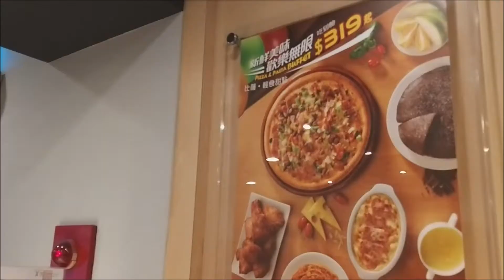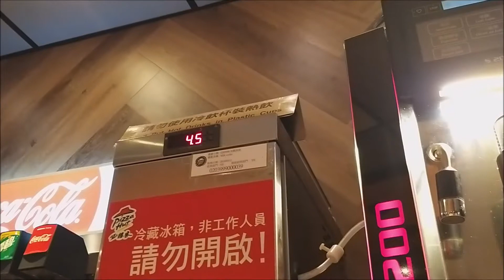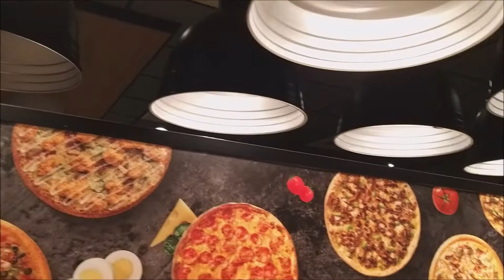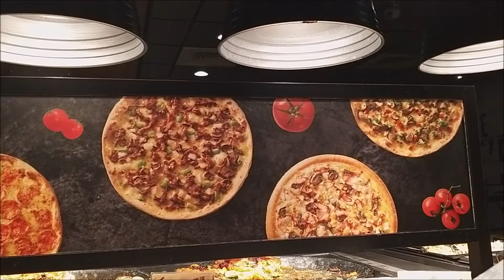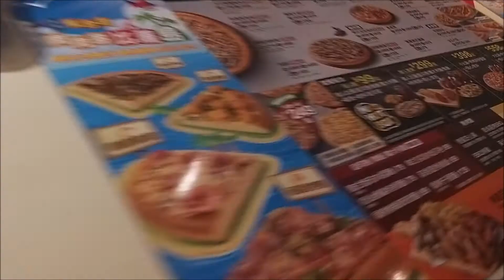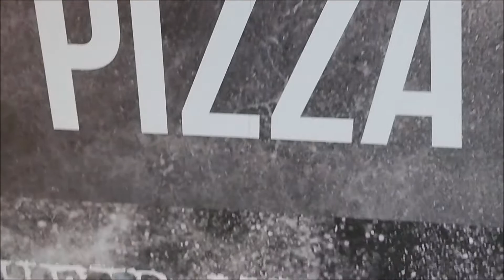CRAVING FOR PIZZAS!!! ( in Time of Pandemic ) | 💖 Marilyn Rose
CRAVING FOR PIZZAS ... in time of PANDEMIC!